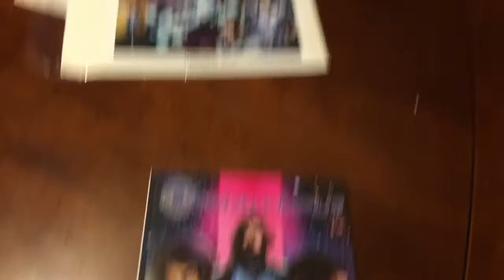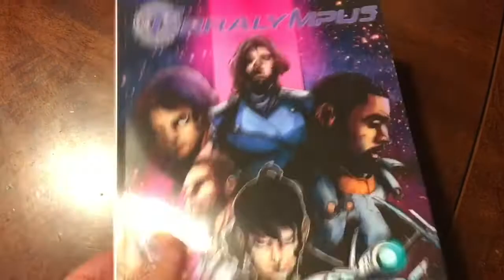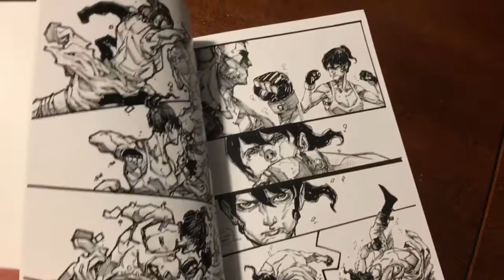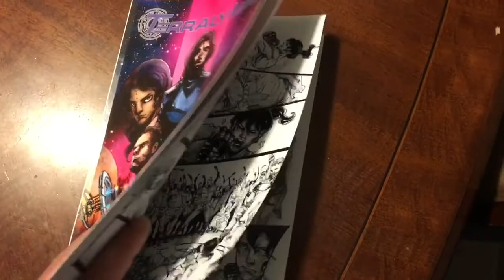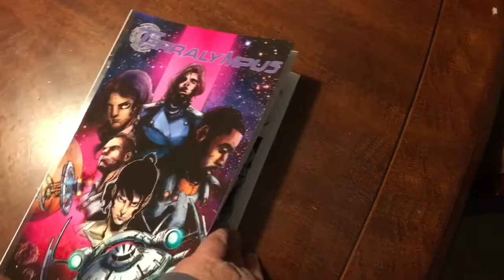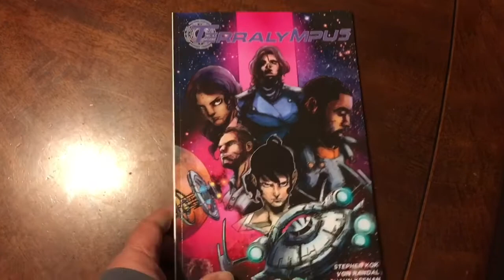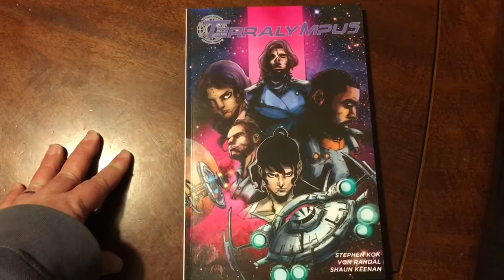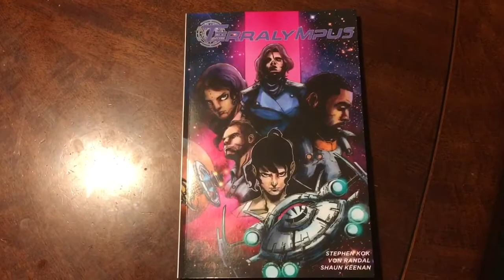Terralympus Volume 1 Review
The last of Humanity is living in a space station called- Terralympus. Not everything is what it seems on this gigantic station.